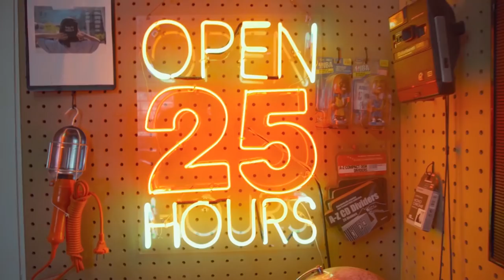ARIEL NAYAKA RAPPER JAKSEL YANG SIGN OLEH DEF JAM RECORDS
Host :
Febian Kreate